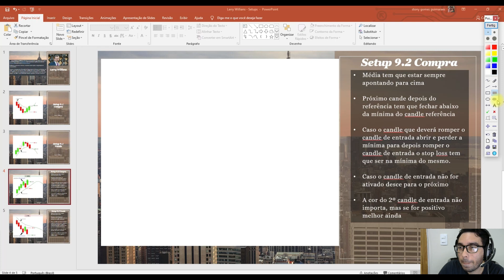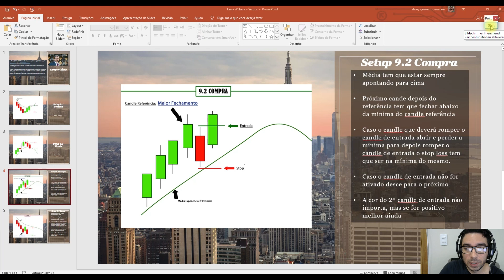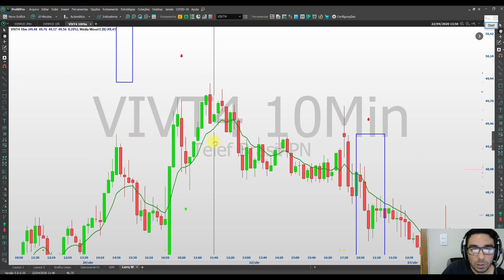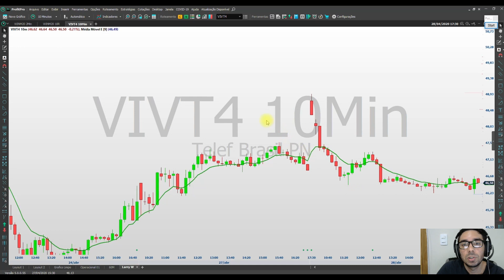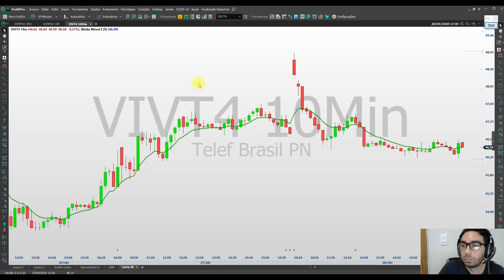Larry Williams - Setup 9.2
Vídeos postado neste canal é para estudo e desenvolvimento pessoal em relação ao operacional feito em DayTrade.